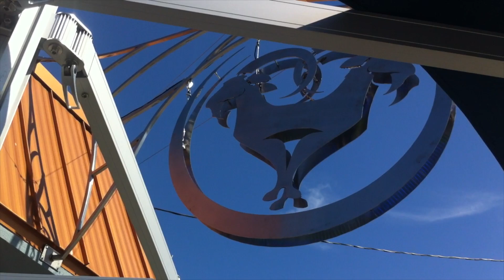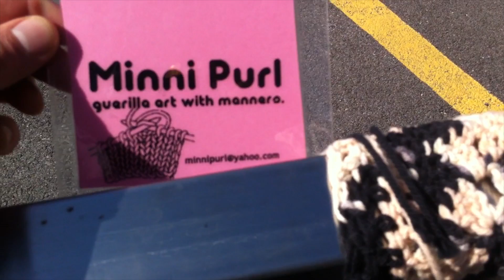WTWV, WestVirginiaVille TV, Episode 1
In the debut of WVTV, the official TV show of the Commonwealth of WestVirginiaVille, we introduce the program '25 SECONDS,' an in-depth investigation (as much as possible within 25 seconds) of something seen or witnessed. Plus, an update on the arrival of outdoor cappuccino culture in Charleston, W.Va., the capital city of the Mountain State, at Moxxee Coffee. And a sighting of the work of Minni Purl, possibly the world's only knitting graffiti artist.